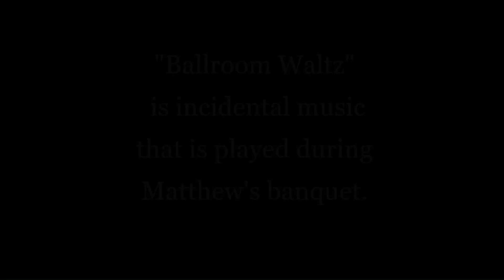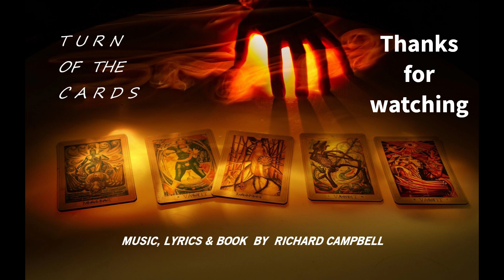Ballroom Waltz start to finish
Just a quick video in developing a song from inception to final recording of
"Ballroom Waltz" from the new musical, "Turn Of The Cards"

"Turn Of The Cards" is copyrighted in US Library of Congress.